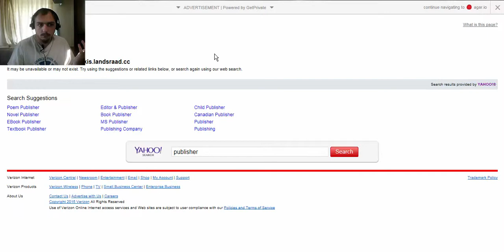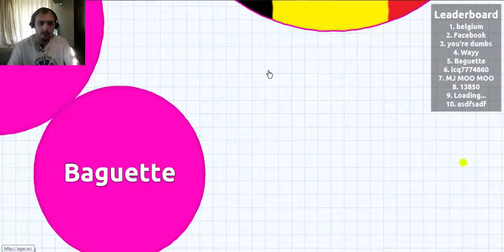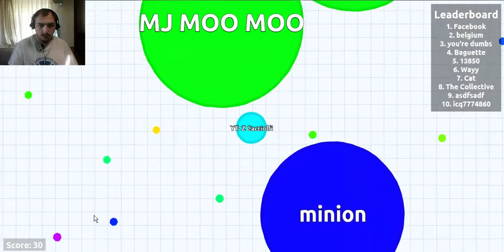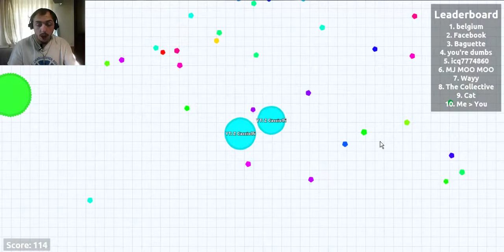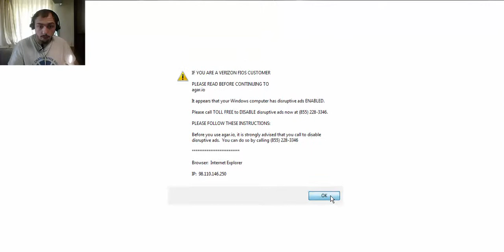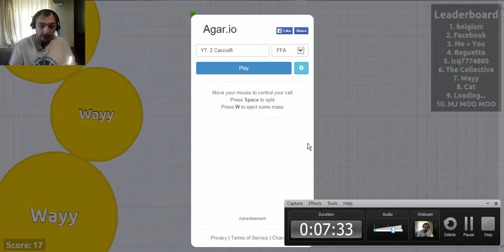Argo.io | Lag of Rage!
A fun game that involves getting bigger and taking out other players to get on the leaderboard...that's if you don't lag and die a lot!